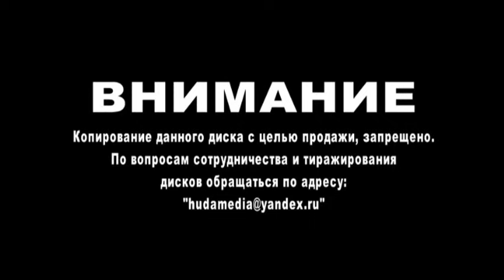Моя мать - Так трогательно о матери никто не рассказывал | Шейх Халид бин Рашид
Вы в первые услышите такого рода описания от самого начала беременности до воспитания, благодарность матери стоит превыше всех, кроме Всевышнего и его Посланника.

«Мама, спасибо тебе за то, что родила и воспитала меня, и за все, что мне дала, за твою заботу, нежность и любовь».